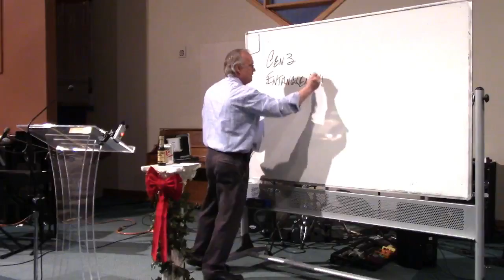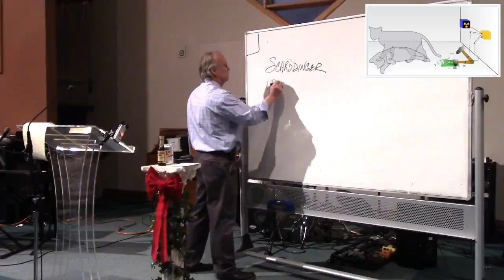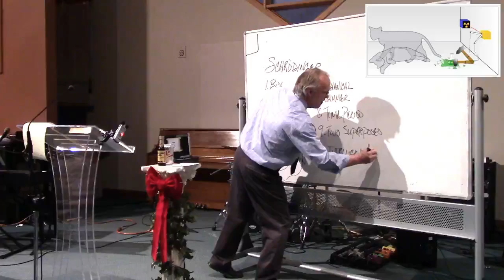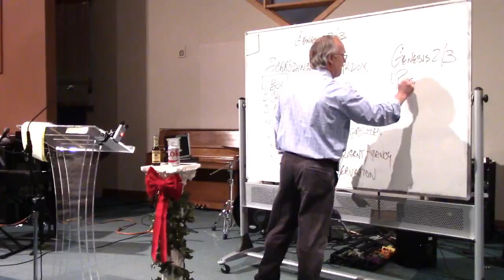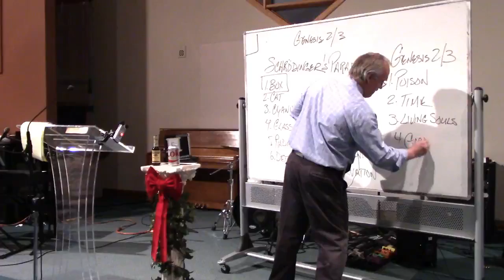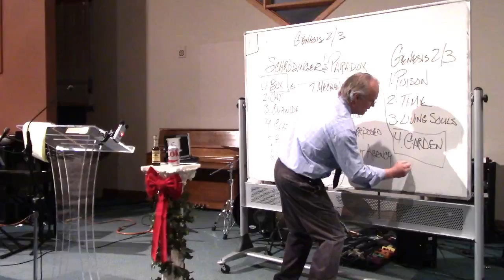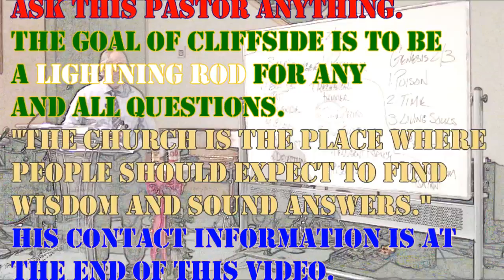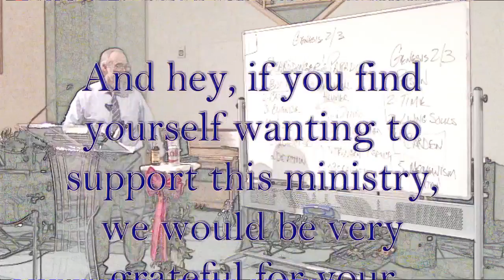Life And Death. It’s more complexed than you think when you use God’s definition.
This is a very in-depth and fascinating study of Joel and Revelation by our pastor, Stephen A. Chronister, and you’re watching Lecture Number 6 in this series.

Well, your note taker has a bad case of ‘Man Flu’ this Sunday (look it up. It’s very bad ;-), but luckily TJ was there and he was kind enough to videotape the lecture for us. Thank you TJ. So I can actually watch the video and take notes for you. Somebody say, “Make him stop.”

Our pastor starts things off with what I call a, “To boldly go where no pastor has gone before” rant. It’s about what Paula White did with her congregation recently. If you guessed, “Ask for money” you’d only be partially right. She’s asking for their entire January salary as a First Fruits offering, and then has the audacity to tell them there are consequences if they don’t.

We’re all a year older and it has to do with Genesis 3. He gets back into Schrodinger’s Paradox. So he’ll get into Entanglement. I’ll let him tell you about it. It all returns back to Genesis 2 and 3. And now we’re in a discussion of the word “Woman”, and the first Adam and the second Adam.

But pastor digresses into a woman that’s now 104 years old and why she’s so cognizant and that old. I won’t give away the punch line.

Jesus Christ is the Sower and the Seed. And Mary and Eve gave birth to the Seed, even though He is the only one Who gives Life!

Back to Schrodinger. It turns out that Adam and Eve are in the box. Okay, pastor has to explain this, but it’s intriguing and fascinating.

And towards the end, pastor addresses a question from a gentleman on one of our recent YouTube videos: “Why are your gods still hiding from us?” Yes, that was his comment. And our pastor is concerned enough to give answer. He’s answered it before, but I think you’ll like what he has to say.